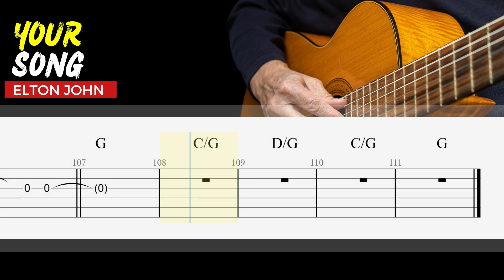Your Song - Elton John | EASY Fingerstyle Guitar Lessons TAB